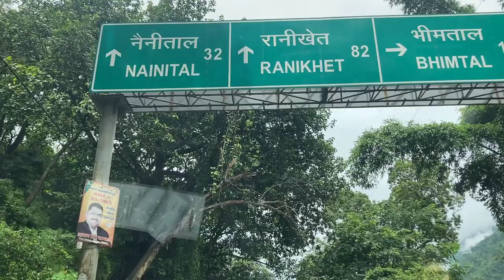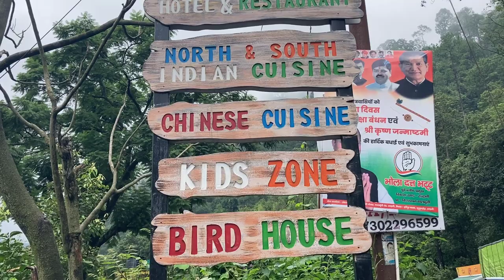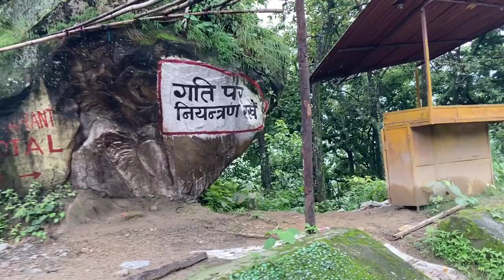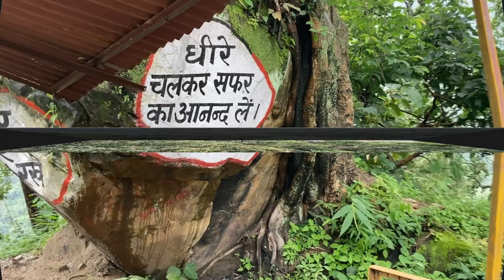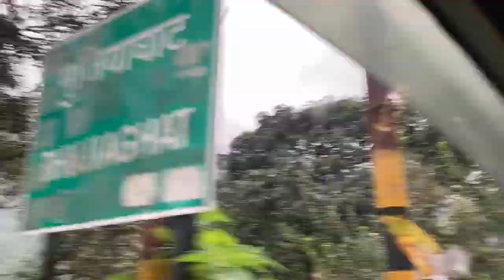चलती_बस_मैं_लगी_आग 😳😳लोगो_ने_भाग_कर_बचायी_जान 🙄🙄